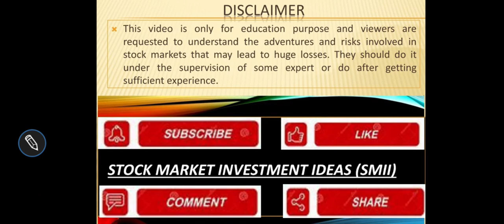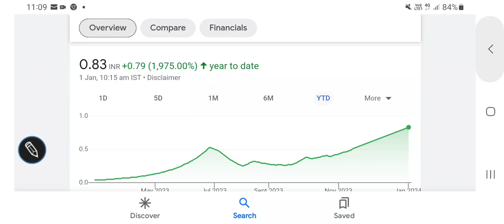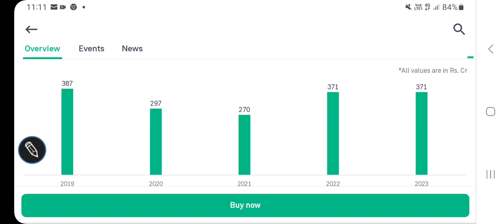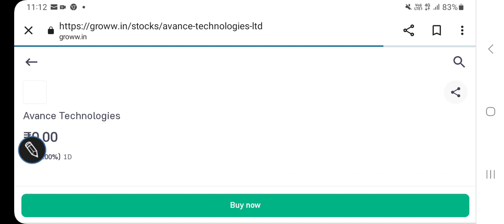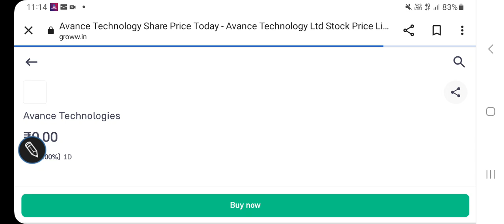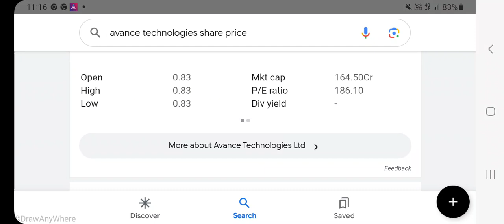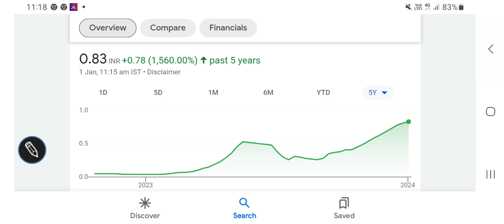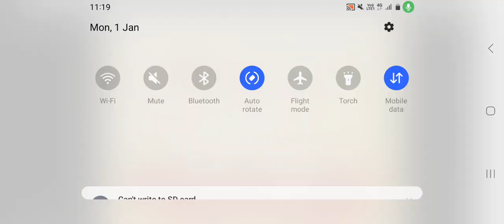Avance Technology stock price latest updates, निवेशक हुए मालामाल/Sub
Avance Technology stock price latest updates, निवेशक हुए मालामाल

best stock from IT sector

other keywords:
Stock analysis
Multibagger stocks
Penny stocksl
Valuations of a stock
Dividend
Buyback
Stock split
Bonus issue
Fundamentals
Valuations
Shareholding
Technical chart analysis
Chart trends
Financial results
Quarterly & annual performance
Profit & revenue
Balance sheet
equity investment
Gold investment
Lumpsum & SIP INVESTMENT
Portfolio building
Wealth creation